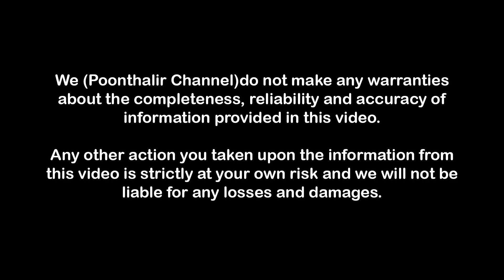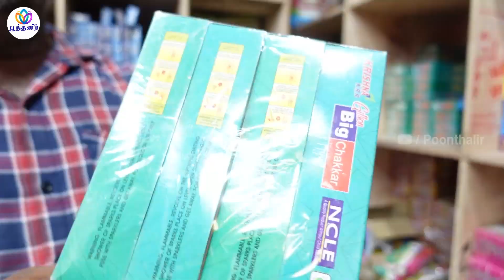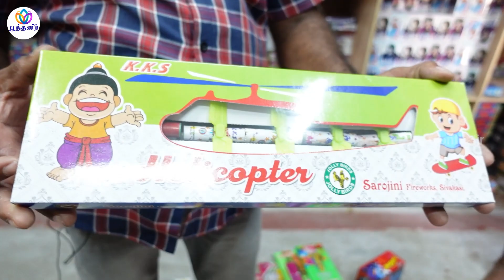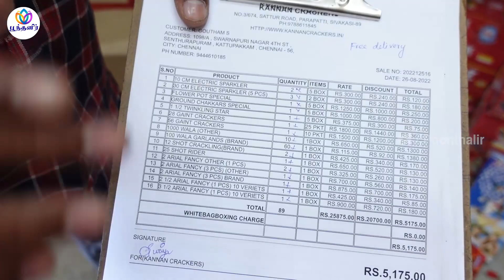Kannan Crackers Sivakasi 🔥Crackers Price list 2022 கண்ணன் பட்டாசு கடை சிவகாசி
Chapters:
0:00 Products Trailer
0:36 Owner Intro
4:08 Power Rangers
4:40 Tom and Jerry Fountain
5:00 Luminos Fountain
5:28 Scooby Doo Fountain
5:52 Tri Color Fountain

We (Poonthalir Channel) do not make any warranties about the completeness, reliability and accuracy of  information provided in this video.